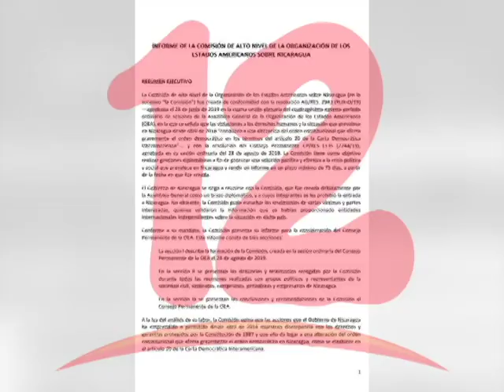“OEA CONCLUYE QUE EN NICARAGUA NO HAY DEMOCRACIA”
El analista político y ex embajador Mauricio Díaz dijo que el informe de la OEA concluye que en Nicaragua no hay democracia.